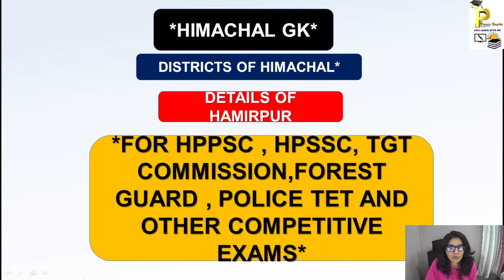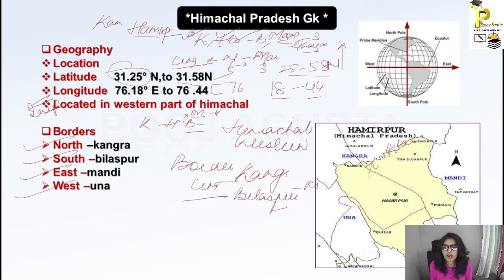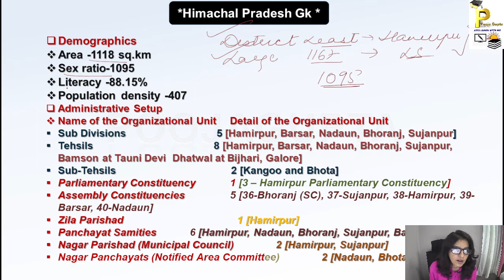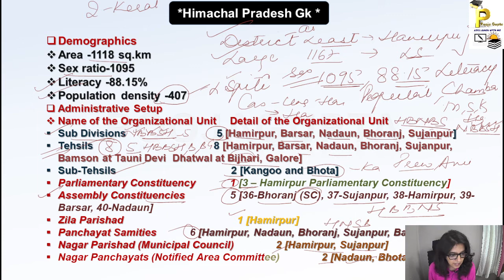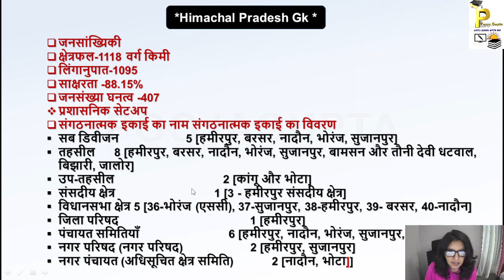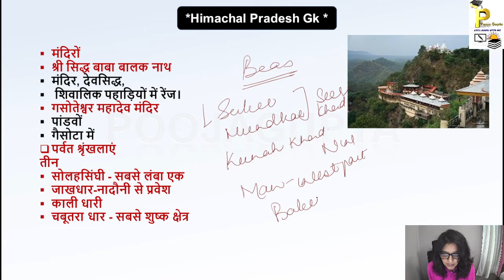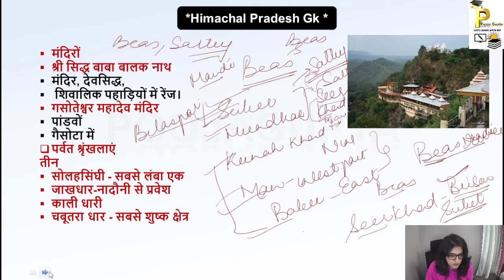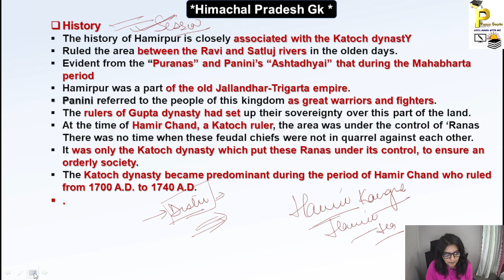HAMIRPUR / Himachal GK / Forest Guard / HPPSC / HPSSC / TGT Com/ GEOGRAPHY/ By Pooja Gupta / PART-1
Hi
In this video we discussed about Facts and concepts of Himachal Pradesh and solved questions related to topics . and details to districts of himachal . We are going to discuss Here another District Una #
Topics included
Himachal Pradesh#
1. Sources of History
2. Prehistoric Events
3. Geography of Himachal
4.Art n Culture Of Himachal
5.Formation Of Himachal
6. Administrative Set Up Of Himachal
7. Different Districts Of Himachal
b.Kinnaurdistrict#
C. Shimla # Ancient history
2. Facebook Page#

Helpful for
Forest Guard#
OTHERS
Thankyou so much